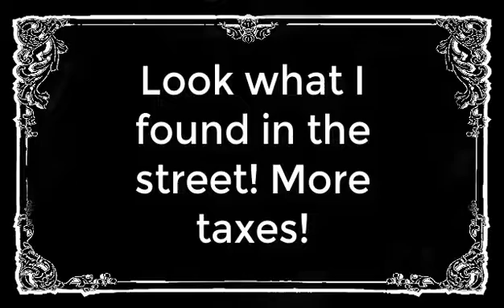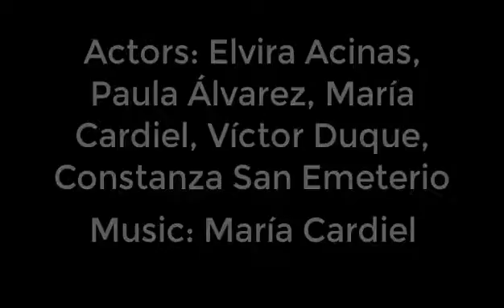The American Revolution - A Silent Film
By: Elvira Acinas, Paula Álvarez, María Cardiel, Víctor Duque and Constanza San Emeterio.